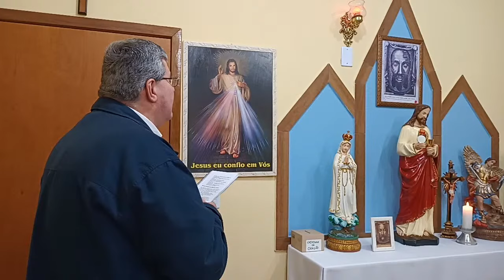ORAÇÃO DA MANHÃ - Liturgia das Horas - Laudes